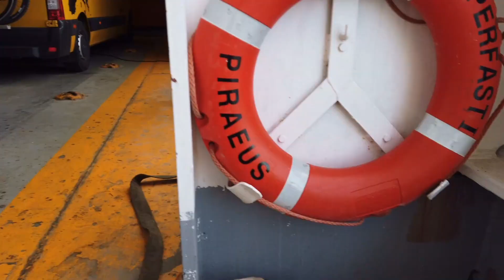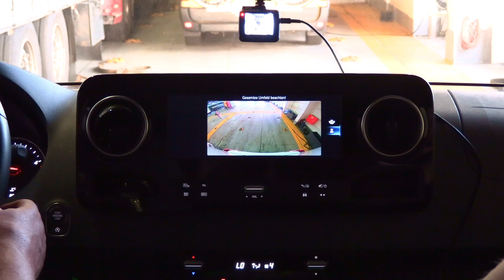Fähre nach Griechenland/Camping on Board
Nichts ist so veraltet wie der Plan von gestern😂! Flexibel wie wir sind, haben wir unseren Plan für die Anreise nach Griechenland an die aktuellen Verhältnisse und Informationen angepasst. Und wie heißt es so schön in einem Kinderlied?
"Eine Seefahrt, die ist lustig,
 Eine Seefahrt, die ist schön!"
Dann sind zwei Seefahrten hinter einander wohl mega lustig und noch viel schöner!
Schnell Tickets gekauft und dann von Durres mit der Fähre nach Italien und dann von Bari nach Griechenland übergesetzt. Dabei sind wir auf den Geschmack von Camping On Board gekommen😂😂😂... aber seht selbst in diesem Video!
Wir wünschen Euch viel Spaß beim Anschauen des Videos!
Gefällt euch unser Kanal?
► Kommentiert mit MOJCamper
► Liket das Video